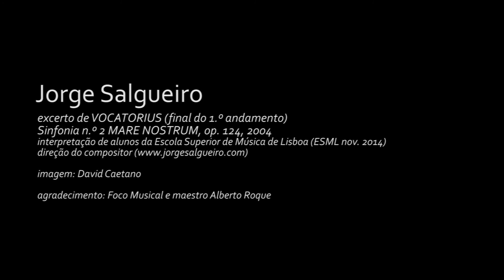Sinfonia N.º 2 MARE NOSTRUM de Jorge Salgueiro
Sinfonia N.º 2 MARE NOSTRUM, final do 1.º andamento (Vocatorius). Interpretação de alunos da Escola Superior de Música de Lisboa sob a direção do compositor